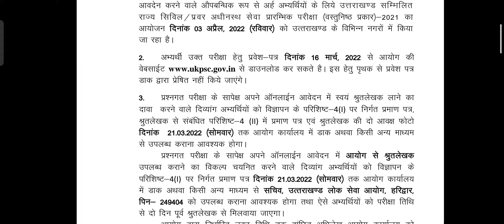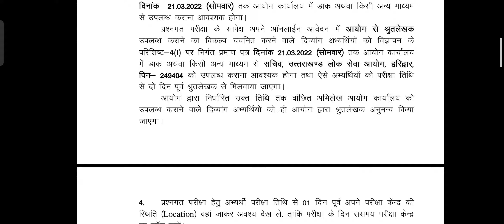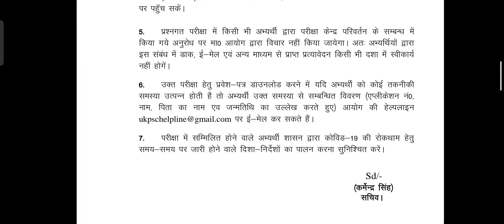UKPSC LATEST NOTIFICATION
Upper pcs prelims exam admit card

Exam date

Scribe information

Exam centre